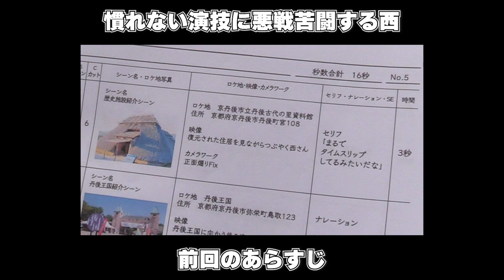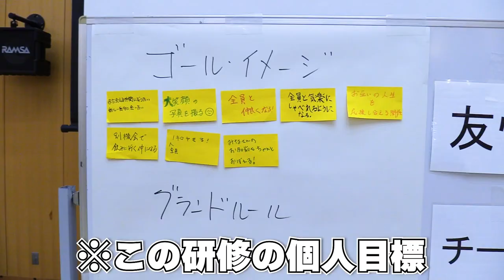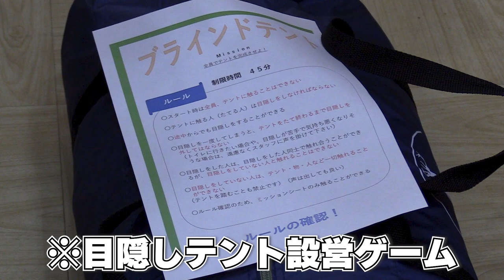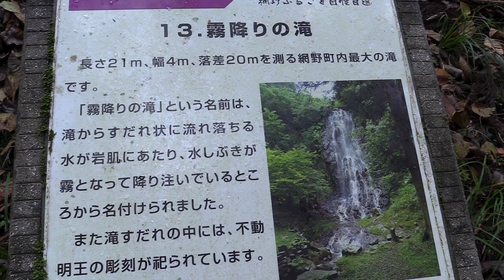【魔法】秒でチームワークが良くなる社員研修があるらしい【京丹後】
丹後の地域商社として、丹後地域情報の発信とともに丹後をお届けする企業。クラフトビール、自家製ソーセージ製造・卸・販売、丹後の新鮮地野菜取扱。

丹後王国「食のみやこ」は、新鮮な野菜や海産物が揃うマルシェスペース、海鮮、野菜、お肉、乳製品など、丹後の食材をふんだんに使ったレストランなど、丹後の本物の食材をお楽しみ頂ける道の駅です。歴史を肌で感じ、伝説の謎に触れ、雄大な自然に囲まれながら、かつての王たちが愛したと言われる美味しい食材の数々を味わってみませんか。

京丹後市のPVに出演してるので見てね!

〒150-0045
東京都渋谷区神泉町5-2-301
西 大伍宛